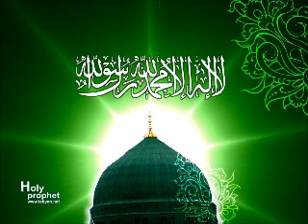بخوان به نام خداوندگار لوح و قلم - سیّد مهدی میرداماد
مبعث حضرت رسول - صلّی الله علیه و آله و سلّم -